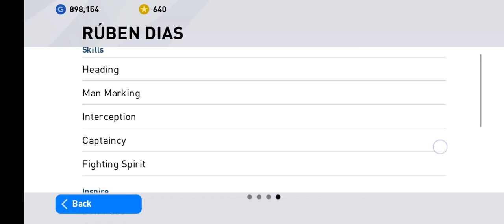รีวิวเวลตัน | กองหลังตัวหลัก RUBEN DIAS | TE - FONE . COM